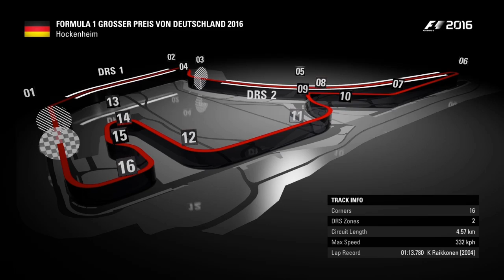F1 2016 Final Road To F1 2017 Part 12 : Germany (No Commentary)